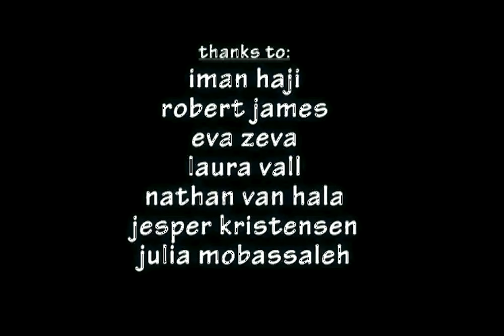West Indian Girl Malibu Photo Shoot 2013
Video teaser of upcoming album release Shangri La available April 16, 2013.
Song playing in video is Surrender.
Special Thanks to: Iman Haji, Robert James, Eva Zeva, Laura Vall, Nathan Van Hala, Jesper Kristensen, Julia Mobassaleh